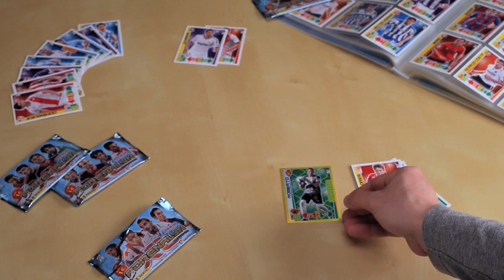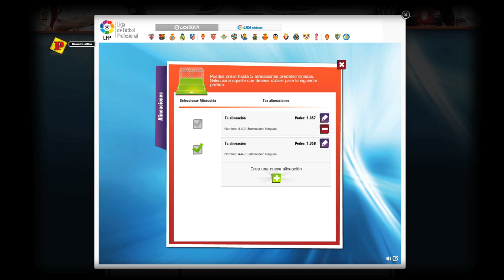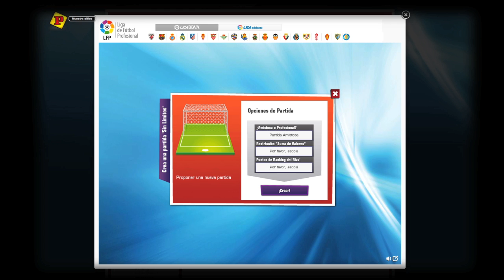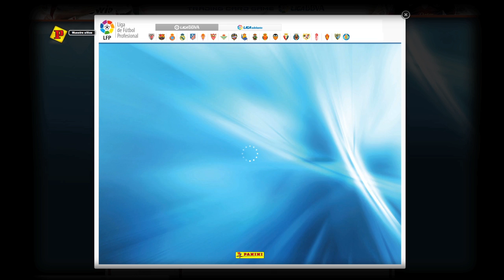Demo ADRENALYN XL™ Liga BBVA 2012-13